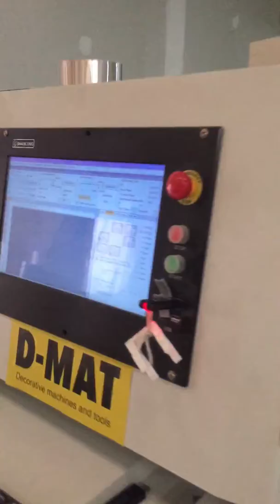3 Spindle Motor CNC Router testing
3 Spindle Motor Cnc Router testing at customer site.

Machine working Area 1300x2500mm
Spindle motor 4.5kw 18000rpm
All axis servo Motor
Shanlong cnc Controller

3spindle cnc Router